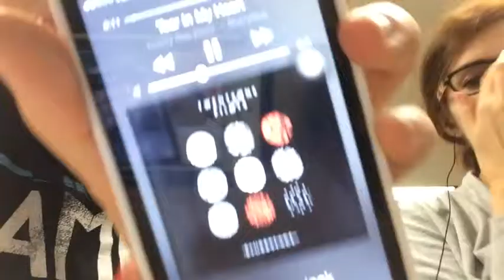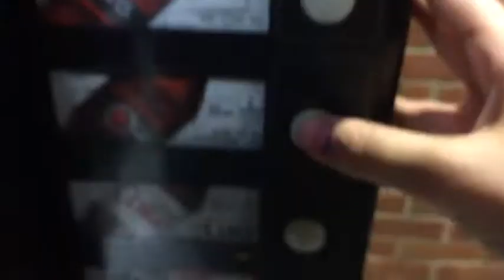DITCHING CLASS??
Had a great Friday with the goons!!!